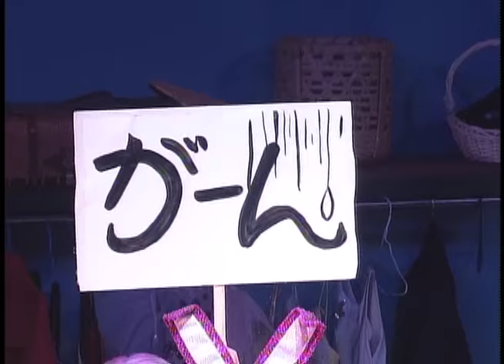Sakura Taisen Kayo Show Final Koen Shin Ai Yueni DVD 1 Title 1 Angle 1